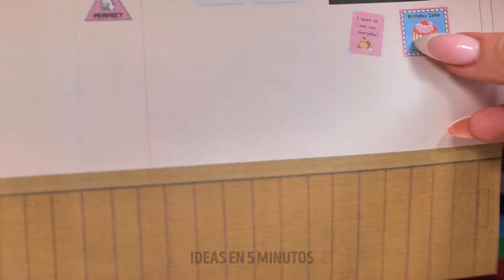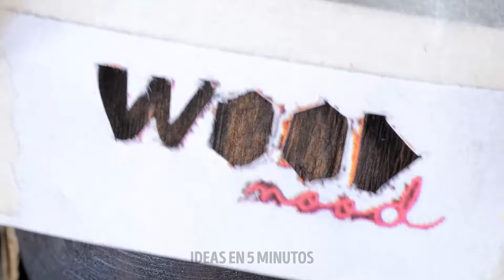¡Asombrosas Creaciones en Miniatura para Crear tu Propio Mundo en Miniatura!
¡Bienvenido al mundo de las maravillas en miniatura! En este video, te mostraremos cómo crear tus propias reacciones diminutas y dar vida a tu mundo miniatura. Desde explosiones minúsculas hasta mini reacciones químicas, te guiaremos a través del proceso de creación de todo un universo en miniatura. ¡Prepárate para sorprenderte con los detalles diminutos y los diseños intrincados que te harán sentir como si estuvieras en un país de las maravillas en miniatura! Así que siéntate, relájate y vamos a sumergirnos en el mundo de las pequeñas reacciones.